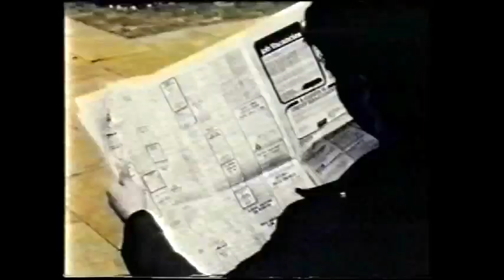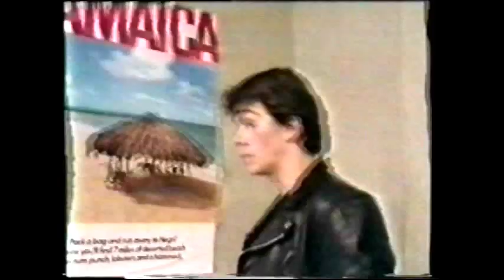Tuckers Luck, Series 1, Episode 9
The final episode of series 1